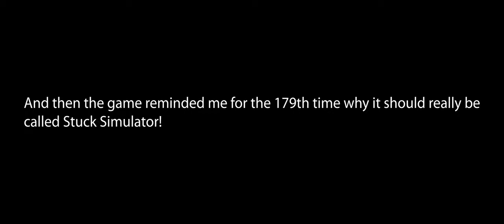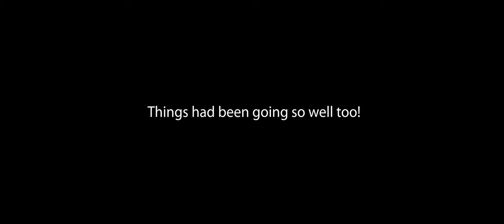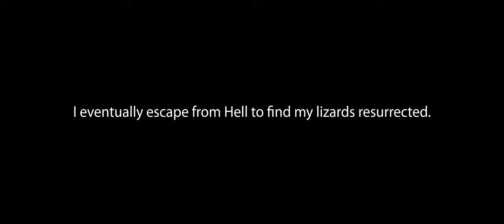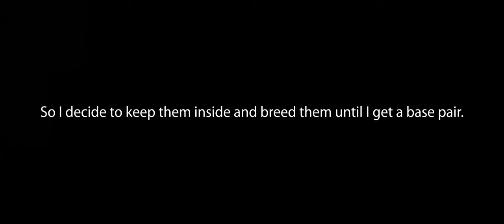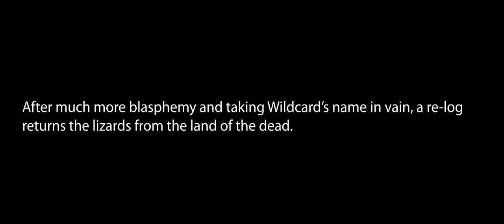Ark Survival Ascended The Island | E38 Teeth on the Ceiling!